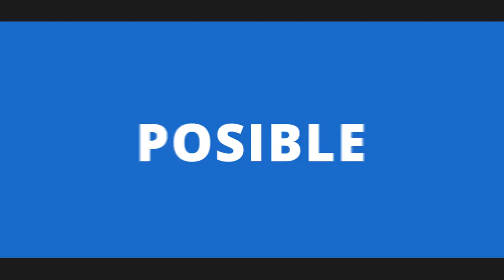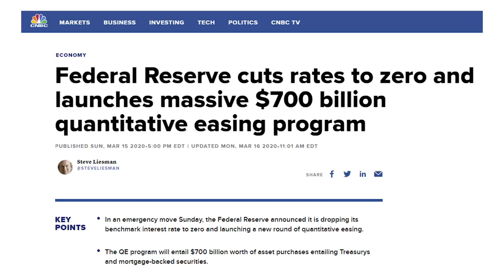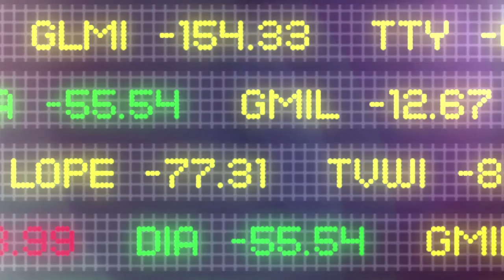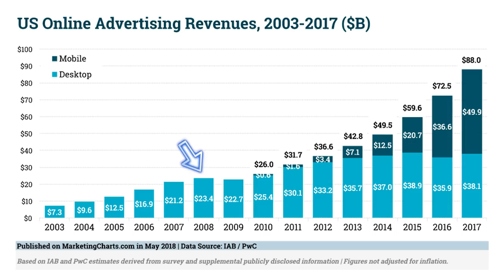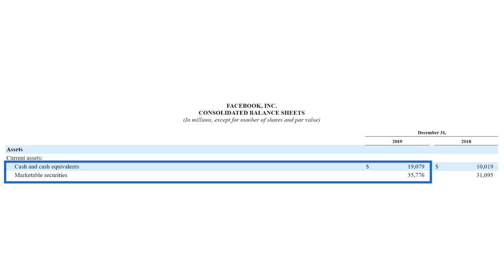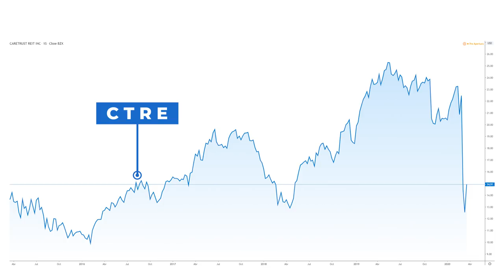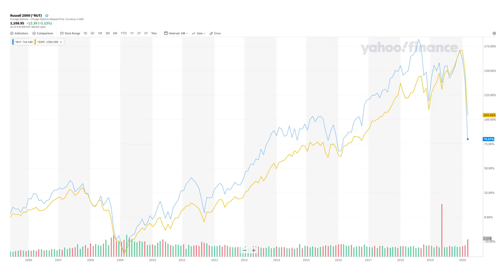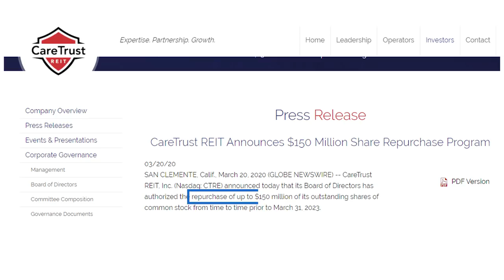💥 CRISIS 2020 💥: FIN del MERCADO ALCISTA |👉 2 OPORTUNIDADES de INVERSIÓN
📈 La semana pasada la bolsa tuvo su record de caída semanal, incluso superando la crisis de 2008. En este video te analizo la situación de la bolsa, como puede afectar a la economía, que oportunidades de inversión existen y que medidas está tomando los gobiernos para hacer subir a la economía y a la bolsa. Se va a aprobar uno de los mayores estímulos económicos de la historia. Si estas aprendiendo a invertir, te serán de ayuda los 2 ejemplos de inversión que te muestro en el video, ya que son acciones de calidad y que la bolsa ofrece a buenos precios. Espero que este video te ayude con tus inversiones y tus finanzas.

💻👇 Apúntate al nuevo CURSO online de Arte de invertir:
► Webinars en directo conmigo.
► Grabación de las sesiones.
► Comunidad de Alumnos.
► Casos de inversión reales y actualizados.
► Club privado de inversores.
► Posibilidad de resolver tus dudas.
Recuerda que son plazas limitadas.

[ VIDEO BONUS ] ¿ Qué es el PER ? | Como calcularlo | 2 webs gratuitas que te será de ayuda